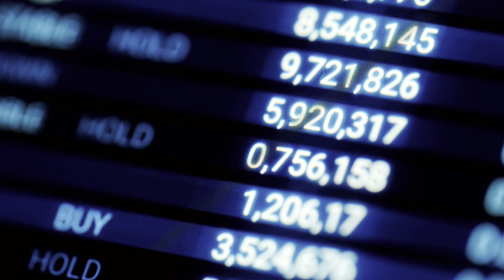10 Myths About Mexico That You Need To Stop Believing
There are so many misconceptions about Mexico, but today we’re breaking down 10 myths about Mexico that you need to stop believing! 🇲🇽✨ From safety concerns to lifestyle and cost of living, we’re setting the record straight with real facts and personal experiences.

If you’ve ever wondered what life in Mexico is really like, this video is for you. Whether you're thinking about visiting, moving, or just curious, it’s time to challenge the stereotypes and see Mexico for what it truly is!

Looking to buy or rent a property in San Miguel De Allende?

Want to be prepared to buy real estate in Mexico? Click the link to purchase Bobbi's (The Prepared Agent) Guidebook to Buying Property in Mexico

Wondering if you should turn your home into an investment property to live abroad? Click on the link to purchase Bobbi's E-Book "From Home to Investment...

Follow Bobbi: The Prepared Agent
 @thepreparedagent   on all platforms

Express VPN Router
Portable Monitor
DJI Pocket 2
Battery Pack Charger with Solar
DJI Pocket 3
Sony Noise Canceling Headphones

Living Abroad Essentials
VitaMix 5200 Blender
Kuvings Slow Juicer
Water Filter Pitcher
UPS Battery Backup | Power Supply | Surge Protector
Nugget Countertop Ice Maker